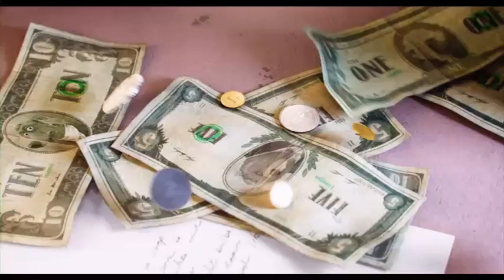Ела, изпей - големият лош Майк (откъс + ТВ спот)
Той е АДСКИ смел, УЖАСНО талантлив и мъъъничко арогантен. Той е Майк и е сред основните претенденти, които ще се борят за голямата награда в музикалното шоу ЕЛА, ИЗПЕЙ. Запознай се с останалите участници в 2D и 3D кината от 23 декември!